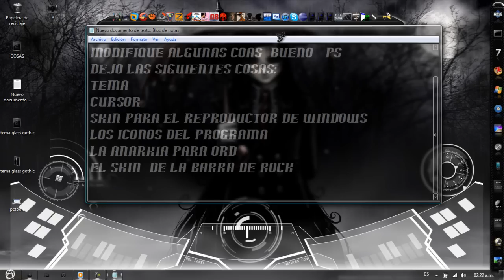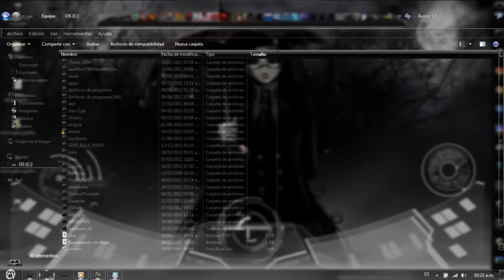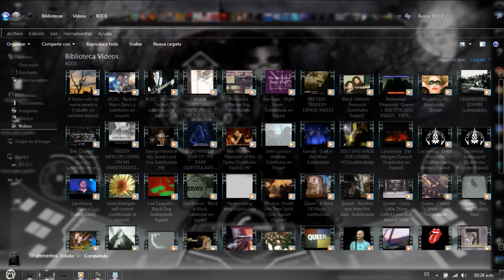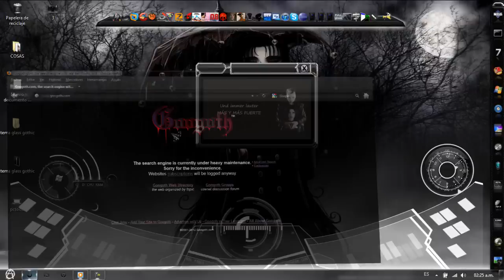Tema Glass Gothic para windows 7 [Descarga] Iиg.Łucιαи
Regalame un like en mi pagina :D!!!